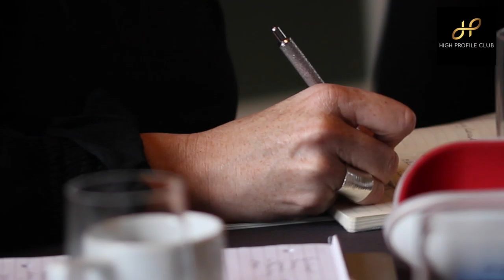High Profile Club October 2018 Hummingbird Media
High Profile Club. October 2018 Leeds Breakfast for Directors.